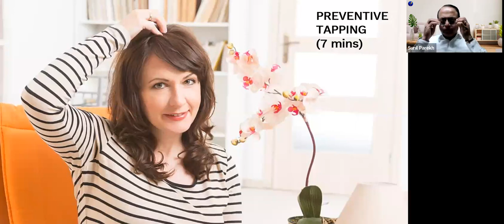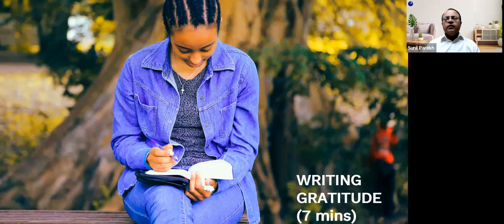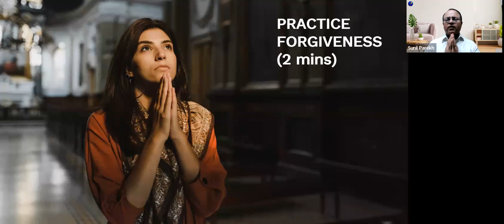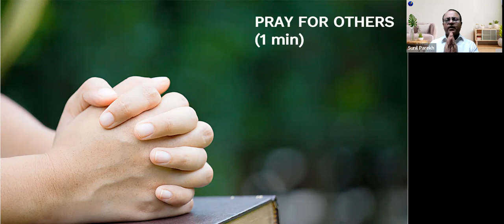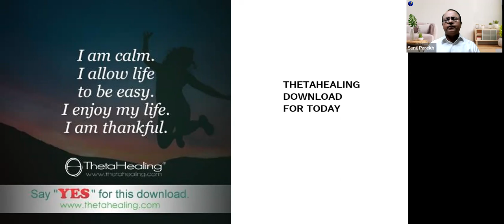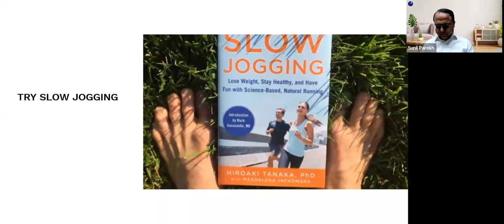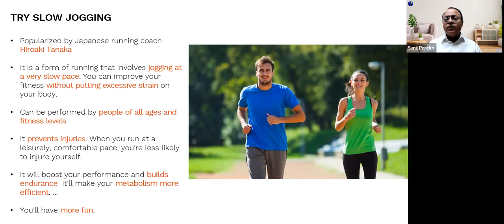Lifetime 5 AM Club - Day 87, November 15, 2023